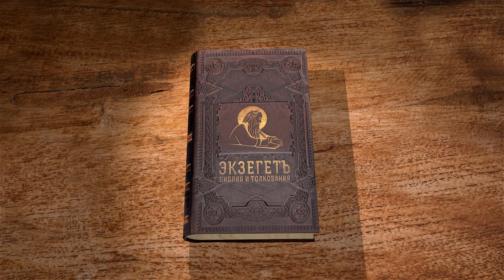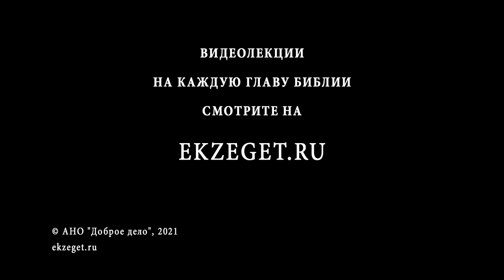Книга пророка Исайи. Глава 15. Игумен Арсений (Соколов)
Бедственная судьба моавитян.